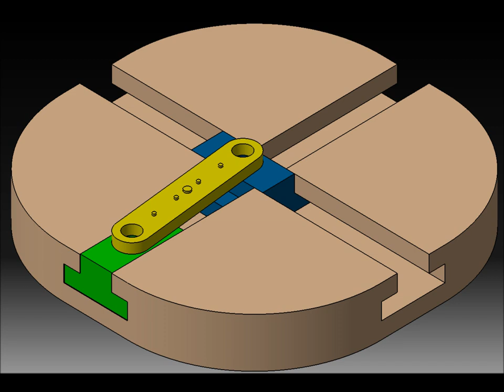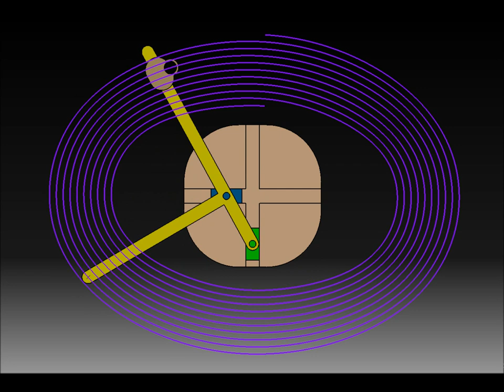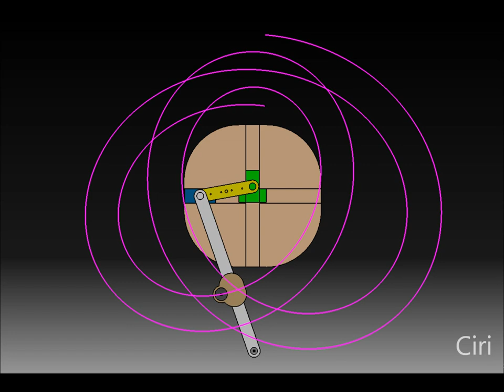Elipsógrafo, Compás de Arquímedes, Ciri, catia v5, cinemática, trace.